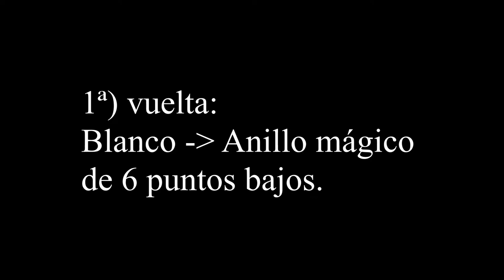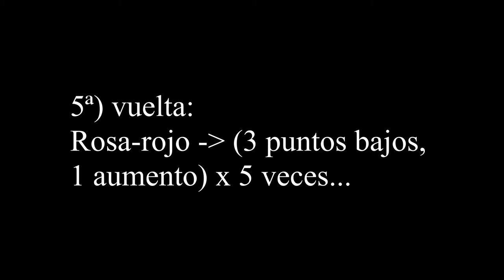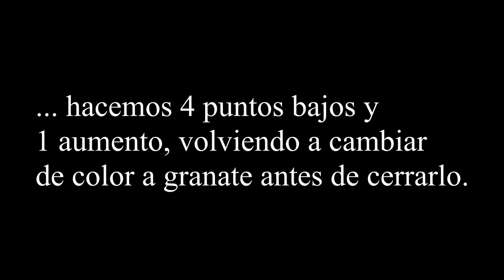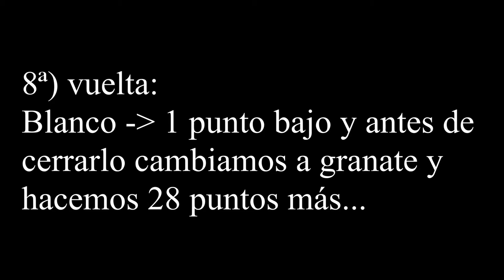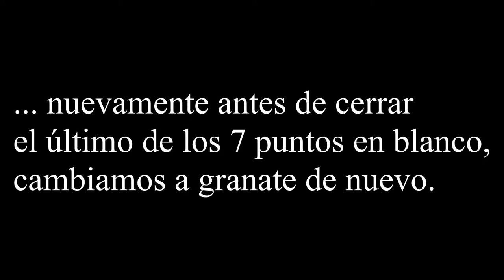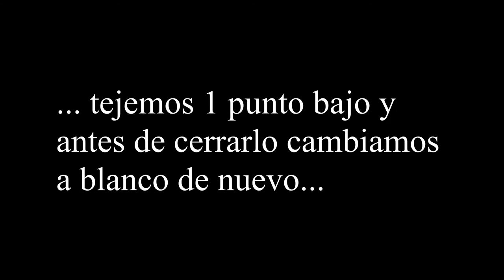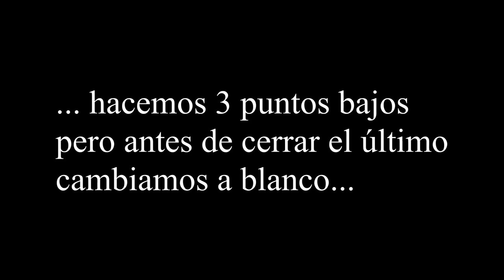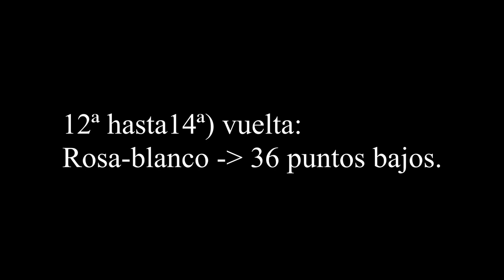Plutón Amigurumi (primera parte)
Segunda parte para tejer este pequeño amigurumi.

La licencia gratuita para usar esta canción en tu video se puede descargar
Free License to use this track in your video can be downloaded